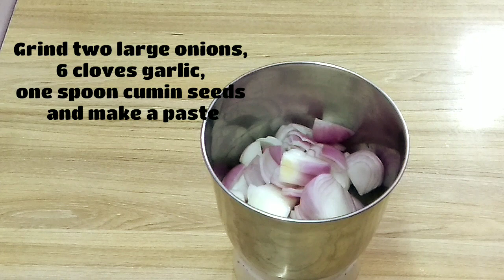दही वाली कटहल की सब्जी // JACKFRUIT SABZI WITH CURD : -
Hi ,I am NEERJA KURARIYA Welcome to my you tube channel NEERJA'S KITCHEN

कटहल की सब्जी

सामग्री

1 किलो कटहल कटे एवं उबले हुए

प्याज के पेस्ट के लिए सामग्री

दो बड़े प्याज कटे हुए
6 कली लहसुन
एक चम्मच जीरा

6 टमाटर का पेस्ट

मसाले

एक चम्मच हल्दी
दो चम्मच लाल मिर्च पाउडर
दो चम्मच धनिया पाउडर
एक चम्मच गरम मसाला पाउडर
डेढ़ चम्मच नमक

आधा कप दही

6 बड़े चम्मच तेल बघार के लिए
आधा छोटी चम्मच राई
आधा छोटी चम्मच जीरा